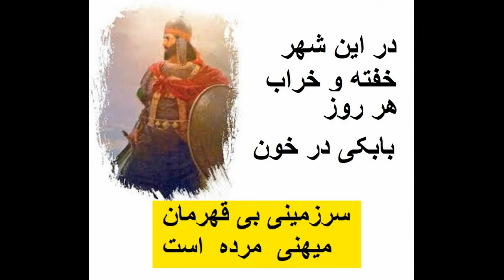N°3364 هنوز هم هر روز سادات تازی بابک ها تکه تکه میکنند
ب رسالت_امروز همه روشنگری افشاگري دانش_پراكني پاك_انديشي و
٤٣ سال است رژيم سادات تازي با برنامه ريزي فرماني در تمامي نماز جمعه هاي كشور شعار مرگ بر اسراييل را ميدهد فریده_مرادخانی # تهرانی خواهرزاده خامنه_ای دختر شیخ_علی_تهرانی با پیامش به شهبانو آبروی دایی جان را برد
٤٣ سال است. ٤٣ ضربدر ٥٣ ضربدر شهرهاي ايران